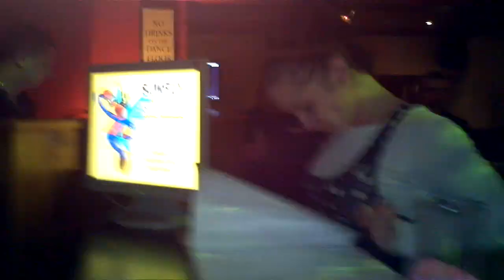Stop Crying Your Heart Out - Billy Sims & Peter Murphy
A heart warming rendition of this classic Oasis anthem, performed by Billy Sims and Peter Murphy in Lloyds bar, Solihull, November 2011. Backing vocals by our groupie for the night.